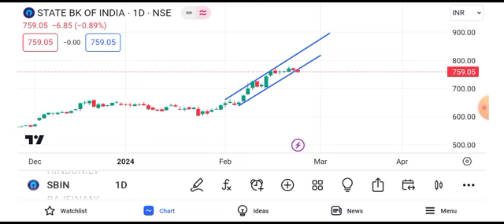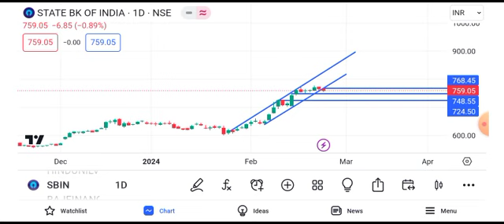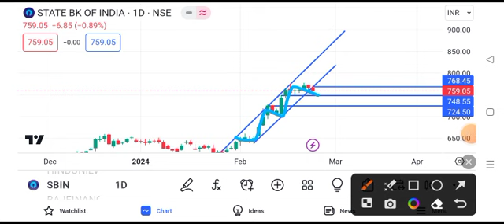State Bank of India share latest news | State Bank of India share news today